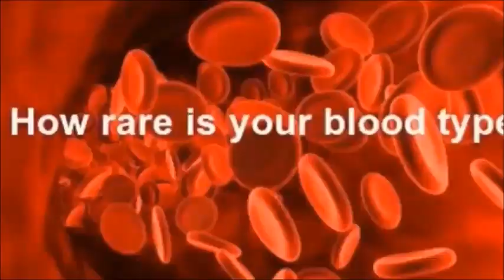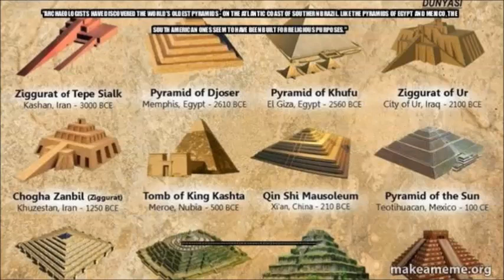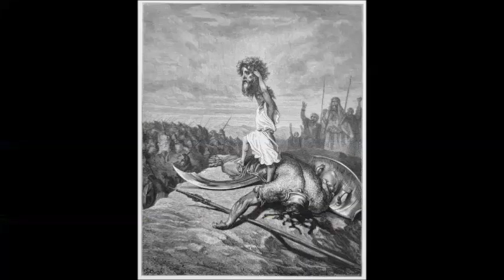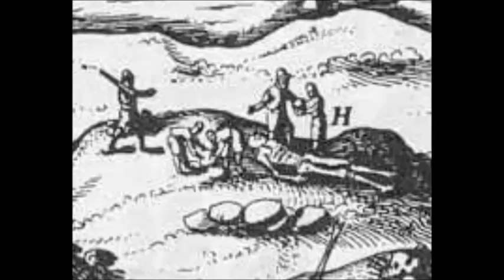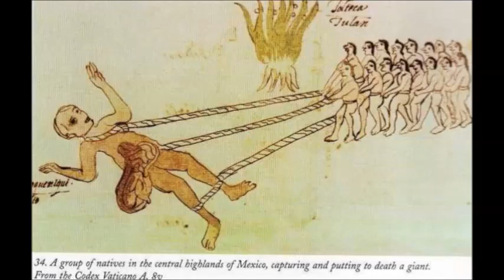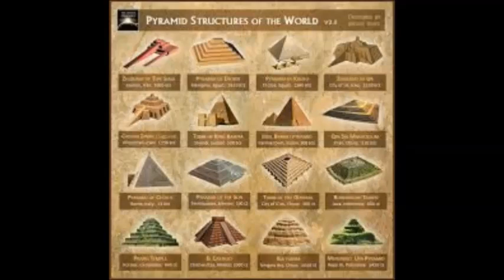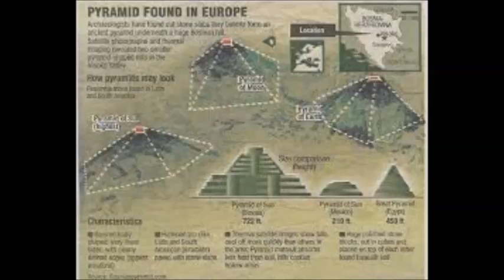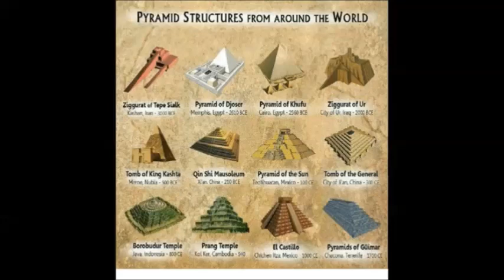RH Negative Blood Origins - Part 3: South American Giants & Megalithic Structures (Mar 2019)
RH Negative Origins Part 3, check it out. No reading required, I narrate this video. I appreciate you and your continued support of my YouTube channel and my Facebook forums as well. Google RH Negative Blood Origins Forum on Facebook. A place dedicated to RH Negatives and ran by fellow Negatives.
My son Mason Cayo has to have brain surgery.